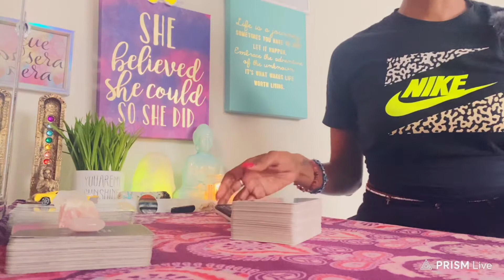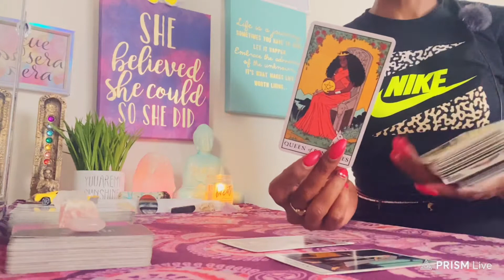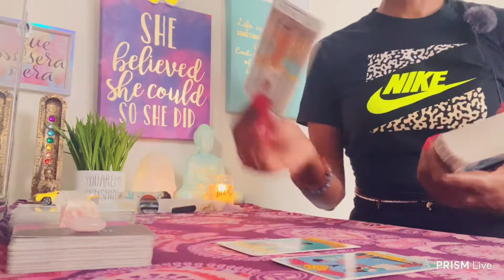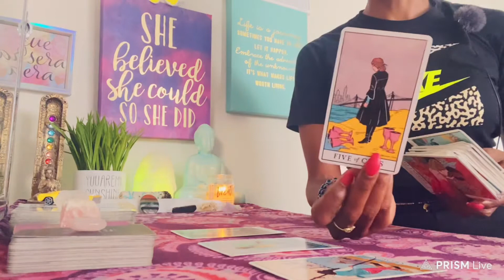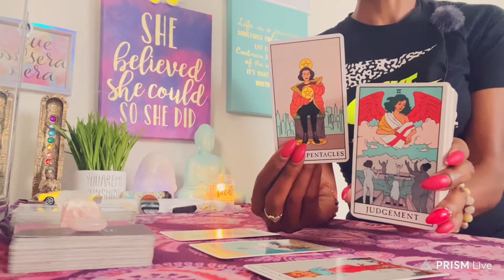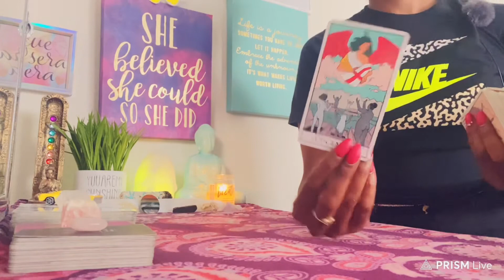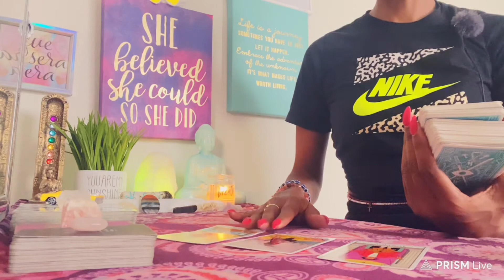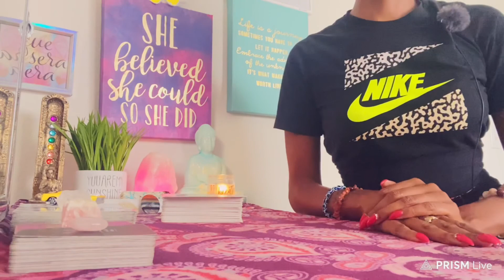ALL SIGNS!|ALL PLACEMENTS! 🌻✨. TIME STAMPED 💕🙏🏾😚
🧿Cancer 1:16
🧿Pisces 2:18
🧿Scorpio 3:28
✨Libra 4:22
✨Gemini 5:20
✨Aquarius 6:30
🧿Leo 7:42
🧿Sagittarius 8:40
🧿Aries 9:40
✨Capricorn 10:48
✨Virgo 11:43
✨Taurus 12:43

🧿My placements:
Scorpio ☀️ Sagittarius 🌙 Aries 🌅